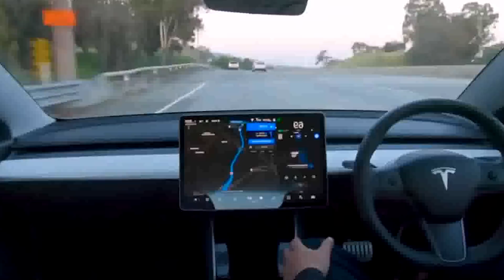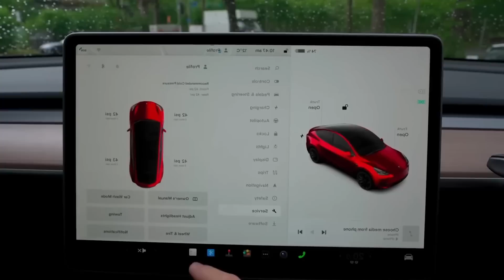🚨 REVOLUÇÃO: 3 LANÇAMENTOS DA TESLA PARA 2024: ELON MUSK MOSTRA AO PÚBLICO O QUE ESTÁ POR VIR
A Tesla é referência no mercado de veículos elétricos quando o assunto é LUXO. Mas ninguém esperava por essa história de agora... confira!

0:00 Fórmula Turbo
0:10 Já deixou teu LIKE?
1:00 Tesla Model Z
3:48 Tesla Model YX
7:03 Tesla Model ?